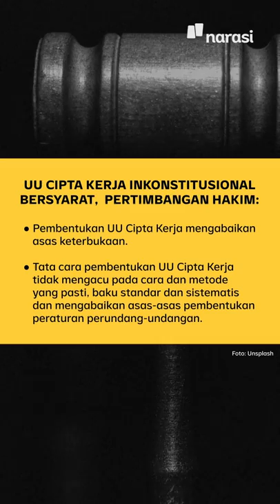MK: UU Cipta Kerja Inkonstitusional Bersyarat. Apa Maksudnya? | Narasi Newsroom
Mahkamah Konstitusi (MK) memutuskan bahwa Undang-undang Nomor 11 Tahun 2020 tentang Cipta Kerja inkonstitusional bersyarat, Kamis (25/11/2021). ⁣⁣

MK meminta pemerintah dan DPR memperbaiki UU dalam waktu dua tahun sejak putusan dibacakan. ⁣⁣

MK bilang, UU Ciptaker inkonstitusional bersyarat karena cacat formil, sebab dalam proses pembahasannya tidak sesuai dengan aturan dan tidak memenuhi unsur keterbukaan.⁣⁣

Sebenarnya apa, sih, inkonstitusional bersyarat? Apa UU Ciptaker ini tetap berlaku meski belum diperbaiki? ⁣

(Narasi)